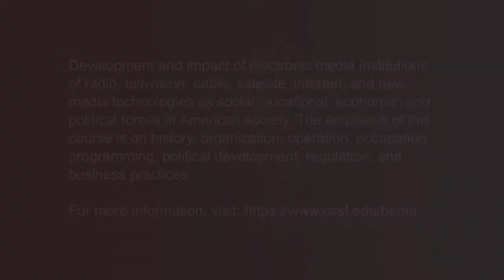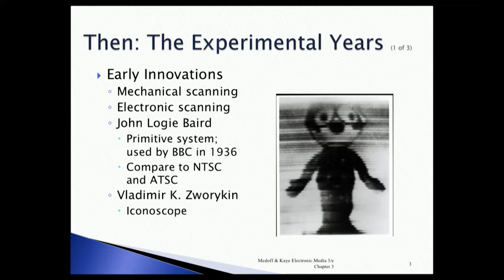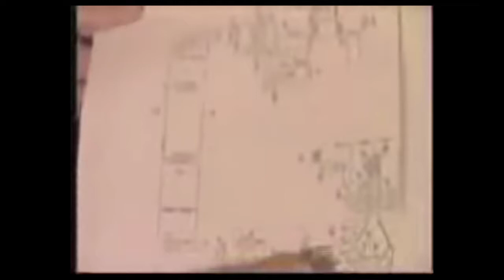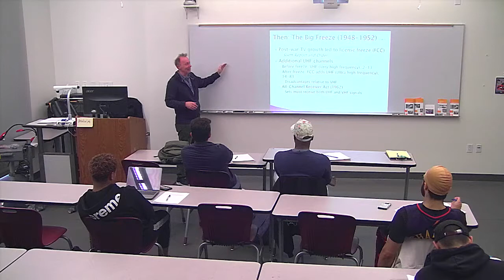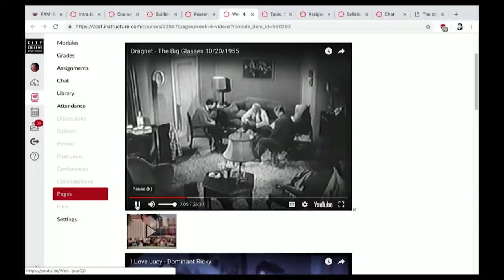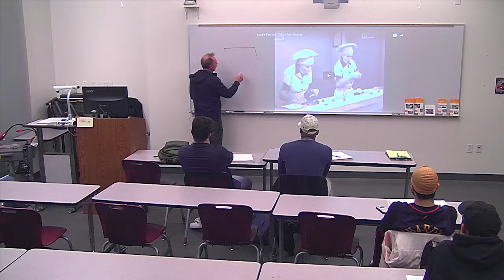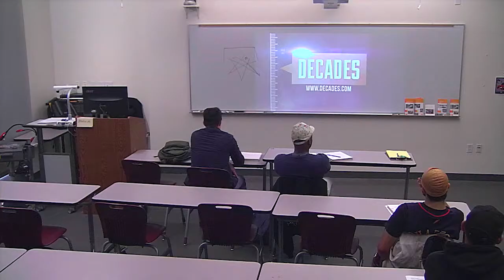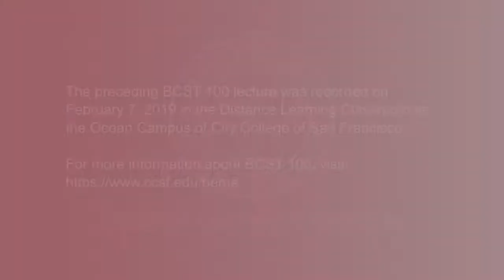BCST 100 - Introduction to Electronic Media, February 7, 2019 Lecture